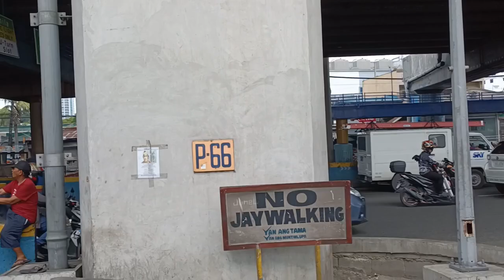ALABANG BUS SPOTTING BESIDE TRANS PARK TERMINAL-Vlog#362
Trans Park Terminal is the nearest terminal when you enter Alabang from South Expressway.